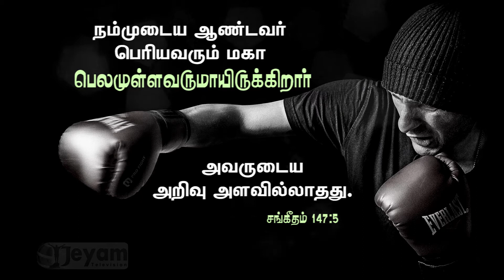Promise Word || 27.07.2021 || Jeyam Tv